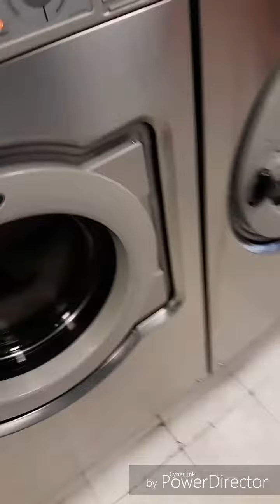Family vlog with Big BAYDAY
FAMILY FAMILYVALUES LIFESTYLE vlog with the kids and the lady